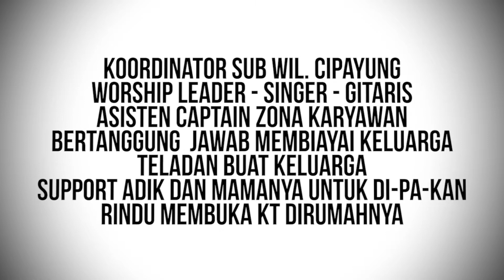NOMINASI SERVANT of THE YEAR - HERNA SELVIA